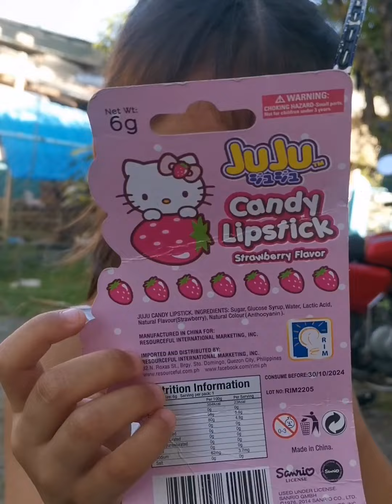KIDDOS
Hirap nyo kausap. nakaka dugo ng ilong